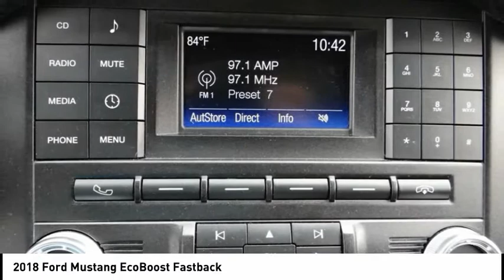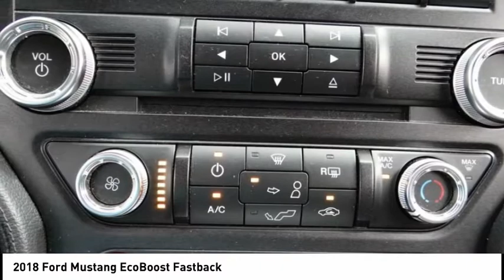2018 Ford Mustang North Hollywood,Los Angeles,San Fernando Valley,Glendale,Burbank b27370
2018 Ford Mustang EcoBoost Fastback

5500 Lankershim Blvd.

SUNRISE FORD NORTH HOLLYWOOD, PROUDLY SERVING NORTH HOLLYWOOD, LOS ANGELES, SAN FERNANDO VALLEY, GLENDALE, BURBANK, AND SURROUNDING CALIFORNIA LOCATIONS THIS WHITE 2018 Ford MUSTANG IS EQUIPPED WITH A 2.3L EcoBoost, AUTOMATIC TRANSMISSION, AND RECEIVES AN ESTIMATED 21 City/31 Hwy MPG. NORTH HOLLYWOOD CALIFORNIA 91601. Memorial Day Sale going on now!!! We offer a huge selection of new and used cars, top notch customer service and affordable prices. With so much to offer it's no wonder so many Southern California residents have relied on Sunrise Ford North Hollywood for years. New Tires, 3.15 Limited Slip Rear Axle Ratio, Black Accent Package, Black Accent Pkg, Black Blade Decklid Spoiler, Black Front & Rear Pony Badges, Equipment Group 100A, Wheels: 19 x 8.5 Ebony Black-Painted Aluminum. White 2018 Ford Mustang EcoBoost RWD 10-Speed Automatic EcoBoost 2.3L I4 GTDi DOHC Turbocharged VCT Awards: * 2018 KBB.com 10 Coolest Cars Under $25,000 * 2018 KBB.com 10 Most Awarded Brands * 2018 KBB.com Brand Image Awards